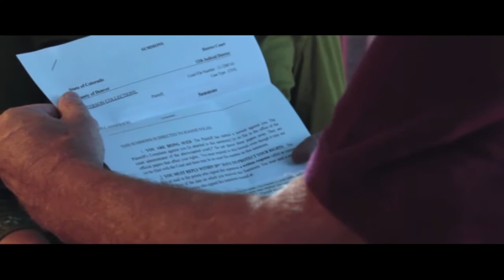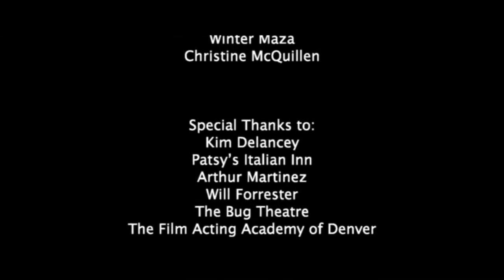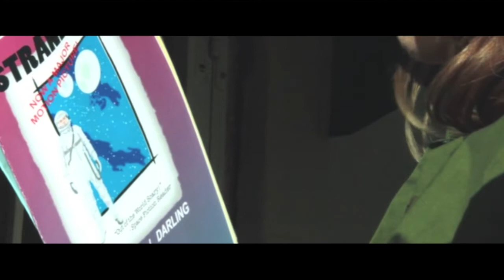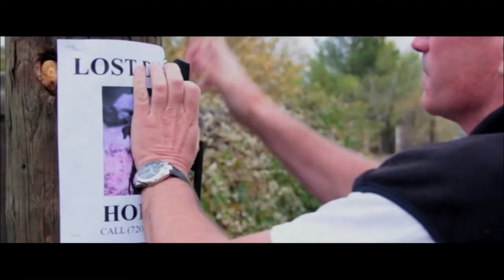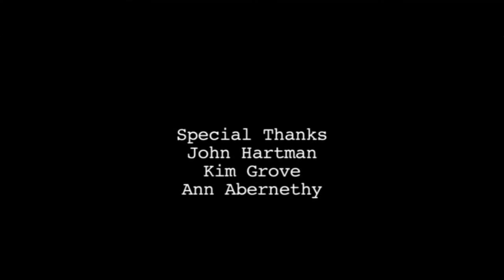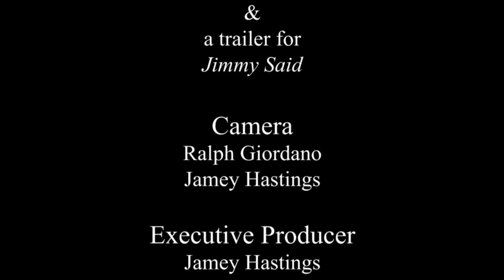Colorado Cinema Spotlight: Patrick Sheridan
Colorado filmmaker Patrick Sheridan talks about his films, The Barking Horse, Served, and Knock Knock. He also discusses The Emerging Filmmakers Project at The Bug Theatre in Denver.